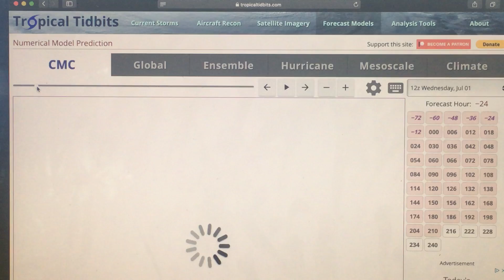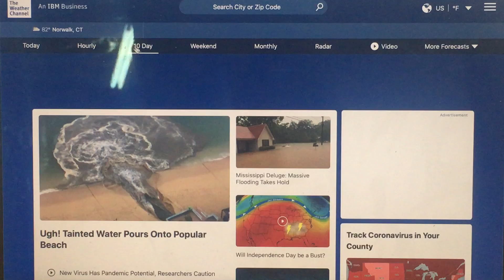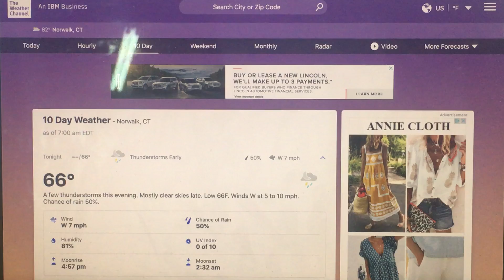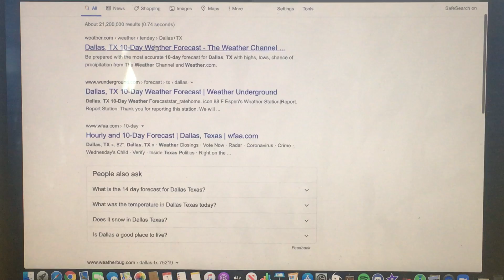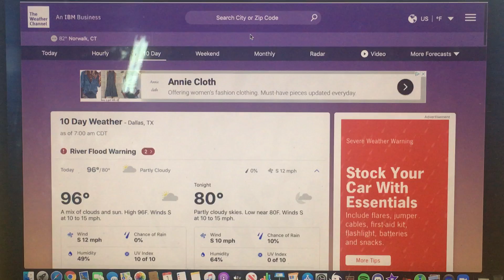Major Heat Wave For Central and Eastern U.S!! Dangerous Heat For Many Areas!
In today's video I will be talking about the dangerous heat wave that will start to build across the central and eastern U.S starting this Friday and will last through the majority of the upcoming week! Please make sure you keep yourself hydrated and in the shade as much as possible.